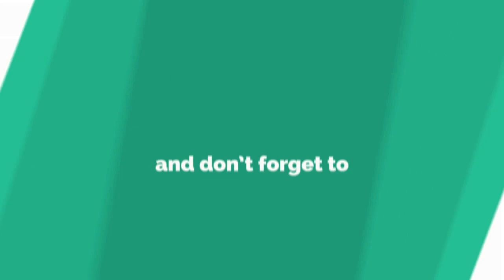Telugu Panchangam | 16 July 2024 Tuesday | Daily Panchangam | Today Panchangam | Jai Media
Watch Telugu Panchangam 16 July 2024 Tuesday Daily Panchangam Today Panchangam